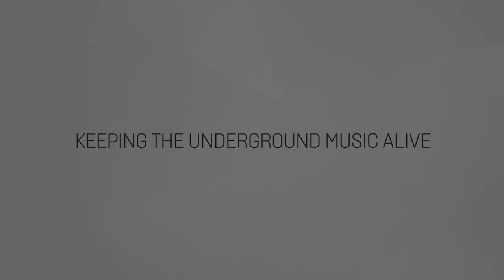O2 Underground: Season 3 Opening @ Oxygene, Osijek (Oct-25-2014) Official trailer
This is a trailer for O2 Underground season three opening party, which will take place in Club Oxygene (Osijek, Croatia) on October 25th 2014. Line up: Toni Juranovic, Daniel E and Marko Felinger. Featured sounds: deep, house and techno.

O2U - Keeping the underground music alive.